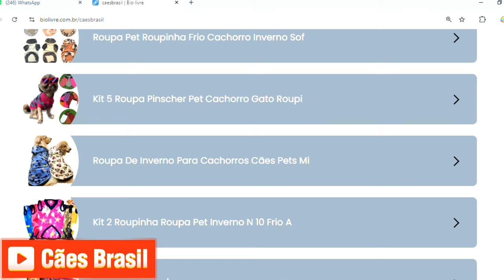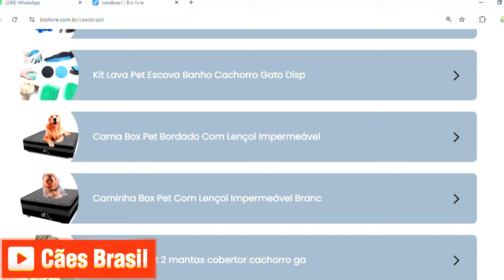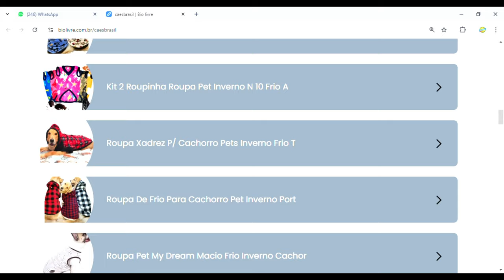Cachorro Sem Latir e Tudo na Paz e Confira também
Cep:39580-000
Francisco Sá MG
Francisco Alves